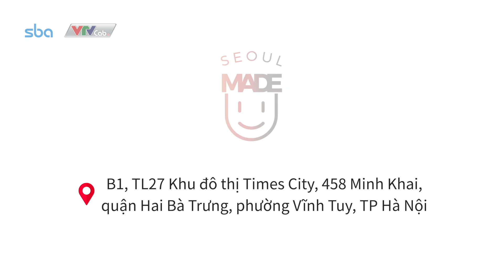Mỹ phẩm Hàn Quốc l 이안에프엔씨 2aN 영상 최종